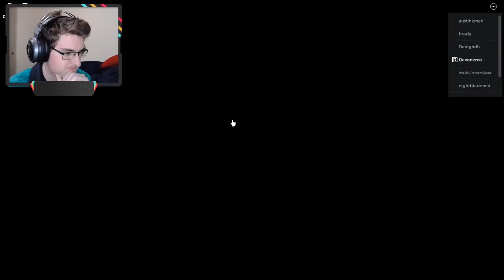OP CODES TO GET YOU OP AT THE GAME | First Look at Pet Fighters Simulator on Roblox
I show you around the new game Pet Fighters Simulator and give you some codes to boost your game a lot.